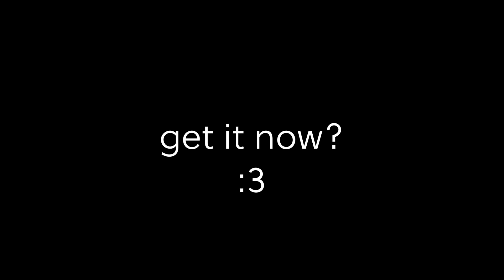What a Kitsune Sounds Like : Vtuber Edition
🦊Fox Vtubers: A Summary 🦊

I wonder if this is true of all fox vtubers? Do we all communicate to each other by gekkering?

✨Streaming on✨